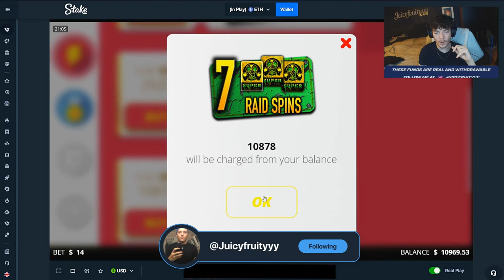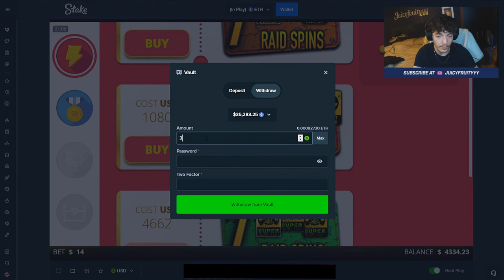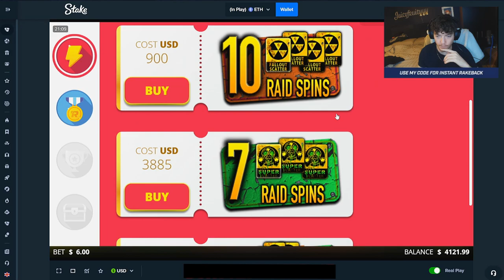I went 'ALL IN' on ANOTHER $10,000 SUPER BONUS on HOARDER XWAYS! (STAKE)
lets see if this can save my week

USE CODE JUICY ON SIGNUP